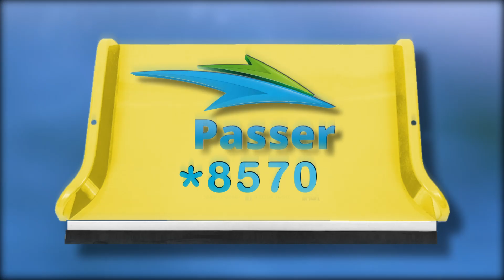פאסר - למעבר מים ולכלוך מעל המסילות בזמן השטיפה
גם החלונות והתריסים שלכם נתקעים כל הזמן? זה בגלל שאתם ממלאים את המסילות בלכלוך כאשר אתם גורפים את המים החוצה. פאסר - כמה פשוט ככה חכם!